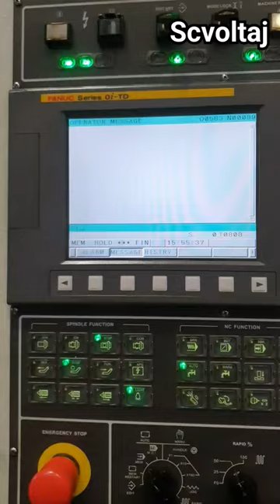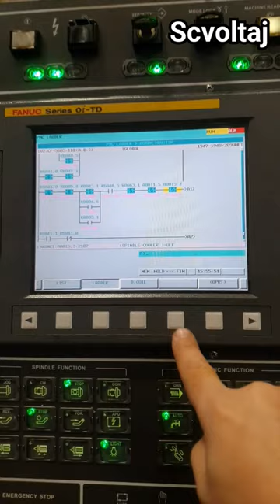2107 SPINDLE COOLER ALARM FANUC GOODWAY GV1200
2107 SPINDLE COOLER ALARM FANUC GOODWAY GV1200
FANUC Oİ-TD
FANUC ALARM